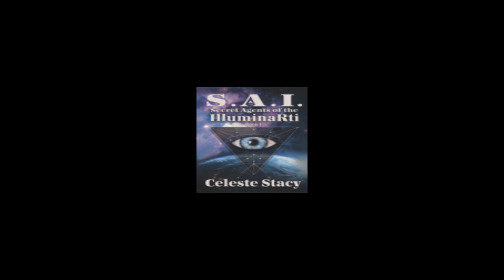The Celeste Stacy Show Ep.1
Episode 1, Happy valentine's Day
As an author of four published books-Novellas I break it down on how it's done and where I get my inspiration for my stories from. As well as discuss other things  from pop-culture, news and music.